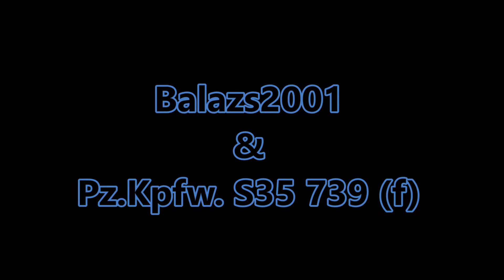Pz.Kpfw. S35 739 (f) - Ace Tanker, High Caliber, Defender, Top Gun???...(Balazs2001)